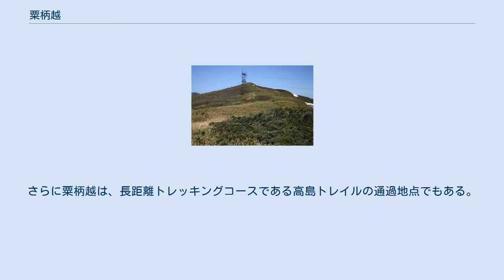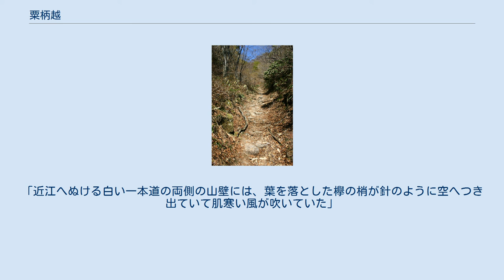粟柄越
粟柄越（あわがらごえ）は、福井県美浜町新庄と滋賀県高島市マキノ町を結ぶ峠道である。
赤坂山の南尾根の標高760mの粟柄峠を通る。
近江と若狭の国境（江若国境）を結ぶ道の一つである。
 江若国境の峠道は、古くからいくつかあり、鯖街道と言われる針畑越（根来坂）、熊川宿を通る九里半街道（現在の国道303号）などあるが、その中でも粟柄越は若狭国の最東端の峠道になる。
名称は、現在は廃村になった福井県側の粟柄集落に由来する。
古くは高島越、海津街道とも呼ばれた。
 粟柄越は、古代から利用されていたとみられ、『延喜式』にも記載されている北陸道の近江国鞆結駅と若狭国弥美駅を最短で結ぶ支路であったとも考えられている。
また江戸時代には、小浜藩の関所が置かれ、通行を取り締まったという。
若狭には、この粟柄以外にも、佐柿、熊川、吉坂に関所が設置されていた。
小浜藩が編纂した『若狭国誌』によると峠には尼杉という名称の杉があったとされる。
明治時代以降も、若狭からの海産物や木炭の輸送路として利用されてきたが、大正時代に粟柄集落が廃村となり、昭和期に入り、ほとんど利用がなくなった。
現在は、福井・滋賀県の双方からの赤坂山・三国山登山道として利用されている。
また、新庄の関西電力嶺南変電所からの送電線が峠を通っており、登山道は送電線鉄塔の巡視路にもなっている。
さらに粟柄越は、長距離トレッキングコースである高島トレイルの通過地点でもある。
 水上勉の小説『湖の琴』に粟柄村出身の少女「さく」が登場する。
さくが滋賀県の賤ヶ岳山麓に奉公へ行く際、粟柄峠を越えるシーンが次のように描かれている。
「近江へぬける白い一本道の両側の山壁には、葉を落とした欅の梢が針のように空へつき出ていて肌寒い風が吹いていた」